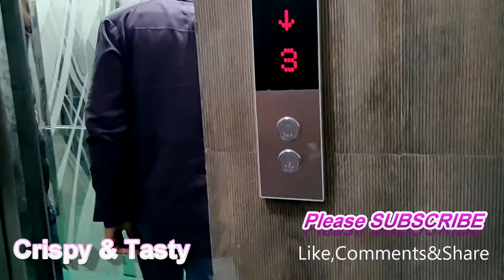খুবই লোভনীয় একটা ভর্তার রেসিপি,সাদা পোলাও,চিকেন ফ্রাই ও কিছু মজা কিছু টিপস,বাচ্চাদের দুষ্টমি শেয়ার